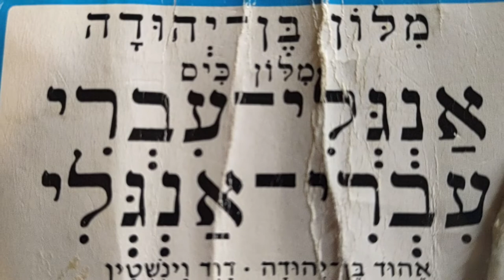Ancient Evri, Hebrew, Orthodox, Sadducee, and Essene Lullaby